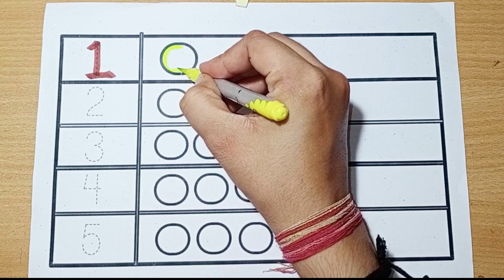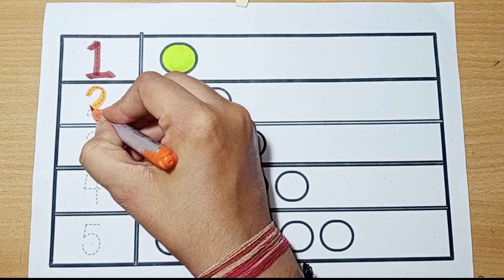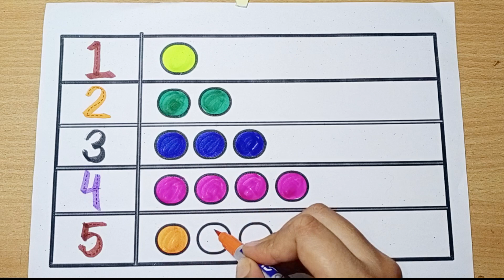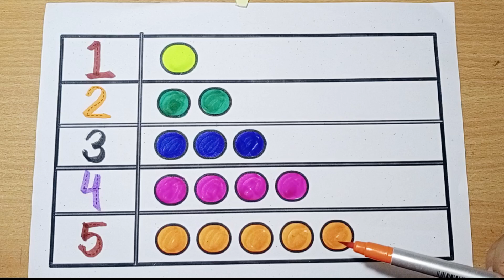Ginti 1 se 20 tak,गिनती 1 से 20 तक,bachho ko ginti kaise sikhye, Counting 1 to 20,learn shapes name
Ginti 1 se 20 tak,गिनती 1 से 20 तक,bachho ko ginti kaise sikhye, Counting 1 to 20

Learn Counting 1 to 10,Ginti, Learn Numbers, 1 se 100 tak ginti, Learn shape name, one two three, 34

your Quiery -